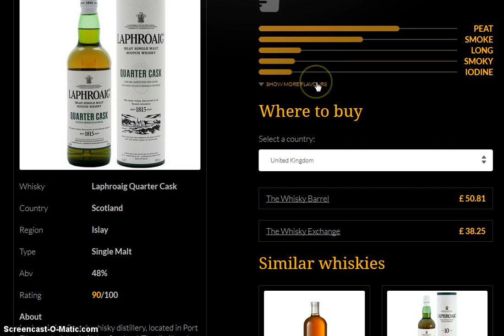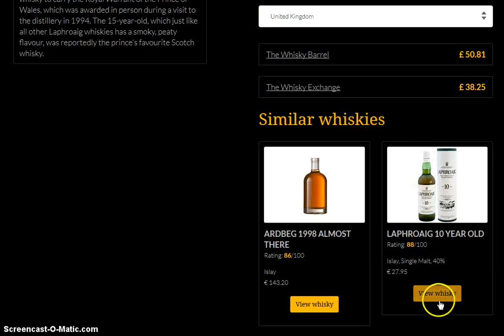Get whisky suggestions in just a few mouse clicks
Here's how to find whiskies you'll love by entering whiskies you've already tried in the past